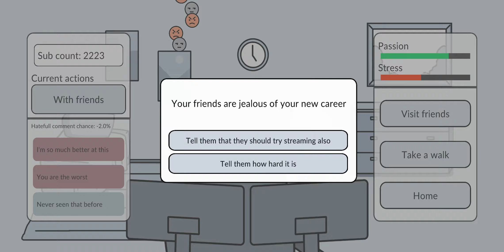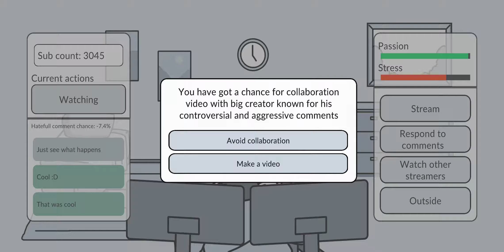Making 10k subscribers in 15 minutes in youtuber simulator 😂